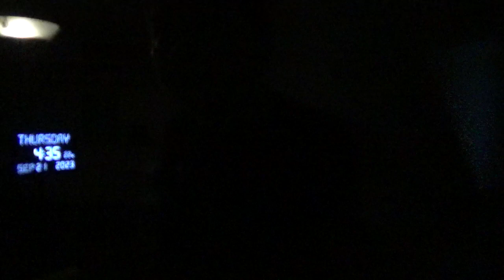12815，头里不舒服（大变形金刚头伸云上瞭望长江沿岸水位变化，保证长江水位安全）